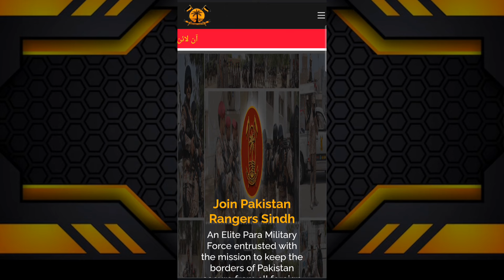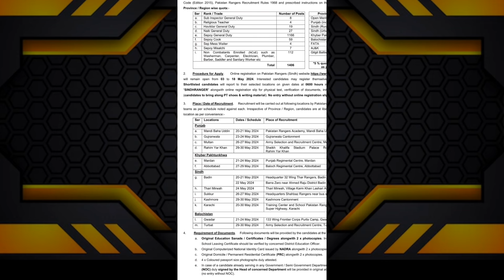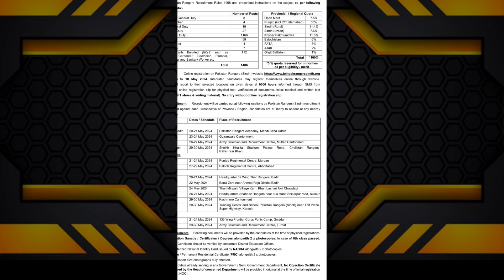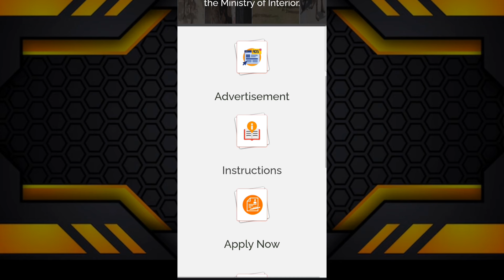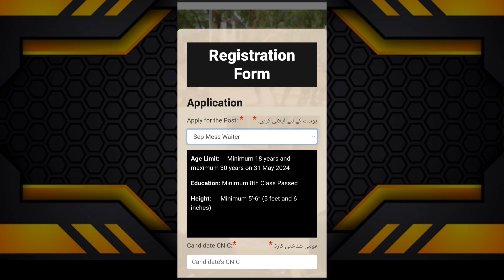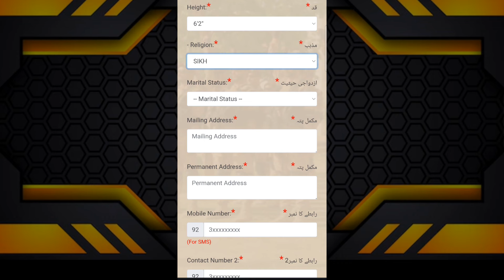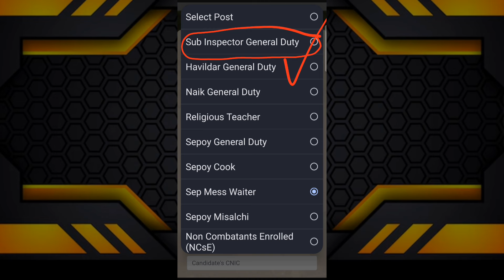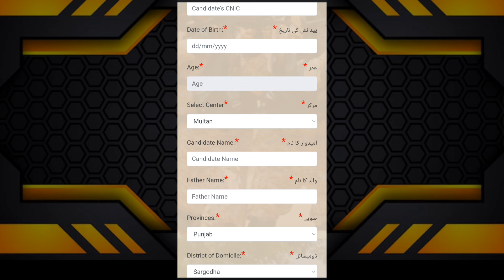Pakistan Rangers- Online Registration to Apply in- Pakistan Rangers Jobs 2024 Rangers New Jobs Si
Pakistan Rangers- Online Registration to Apply in- Pakistan Rangers Jobs 2024 Rangers New Jobs